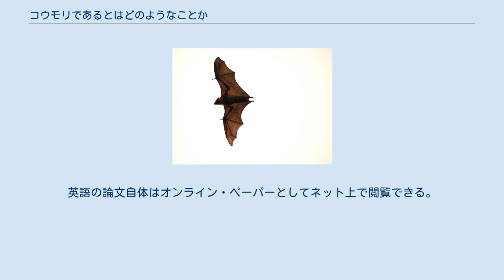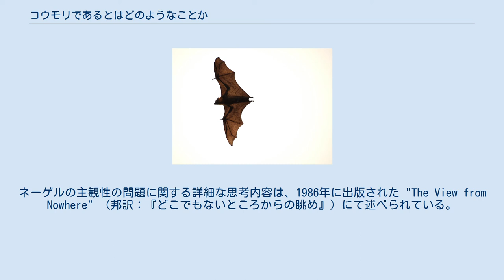コウモリであるとはどのようなことか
コウモリであるとはどのようなことか？ 「コウモリであるとはどのようなことか」（英：What is it like to be a bat?）は、アメリカの哲学者トマス・ネーゲルが1974年に発表した哲学の論文、および同論文を収録した書籍である。
 ネーゲルはこの論文で「コウモリであるとはどのような事であるか」を問うている。
コウモリがどのような主観的体験を持っているのか＝「コウモリであるとはどのようなことか」という問題は、コウモリの生態や神経系の構造を調査するといった客観的・物理主義的な方法論ではたどり着くことができない事実であり、意識の主観的な性質は、科学的な客観性の中には還元することができない問題であると主張した。
 この論文は、心身問題の中心が意識の主観的側面（意識の現象的側面）にあることを述べた有名な論文であり、表題の問いは、よく知られた問い、または思考実験のひとつとして、現代の心の哲学者たちの間でしばしば議論に上る。
 この問いに関する一つの留意点は、ネーゲルが問うているのは「コウモリにとって、コウモリであるとはどのようなことか」という点である。
つまり、この問いは人間が、たとえばあなたが、人間としての脳（人間の思考回路、本能）だけを保ったまま、コウモリの体を得て、コウモリの暮らし振りをした場合にどう感じるか、を問うているのではない。
 もし、あなたが人間としての脳だけを保ったまま、コウモリの体でもってコウモリの生活をしてみたのなら「空を飛ぶことは怖い。けれどちょっぴり楽しい」とか、「昆虫を食べるだなんて気持ちが悪い。でも食べなきゃ死んじゃう」とか、「洞窟の天井にぶら下がって眠るなんて変な眠り方だ。落っこちないかな」などと思い至ることだろう。
しかし、ネーゲルが問うているのは、そうした人がコウモリになった場合の感情や印象、世界の捉え方ということではなく「コウモリにとって、コウモリであるとはどのようなことか」である。
つまり、コウモリの体とコウモリの脳を持った生物が、どのように世界を感じているのか、である。
 コウモリは反射した超音波に依って餌や壁を把握する コウモリの特質から、コウモリは口から超音波を発し、その反響音をもとに周囲の状態を把握している（反響定位）。
コウモリは、この反響音をいったい「見える」ようにして感じ取るのか、それとも「聞こえる」ようにして感じ取るのか、または全く違ったふうに感じているのか（ひょっとすると何ひとつ感じていないかも知れない）。
ネーゲルが問うているのは、こうしたコウモリ自身の主観的経験である。
このようにコウモリの感じ方、といったことを問うこと自体は容易にして可能ではある。
しかし結局のところ我々はその答え「コウモリであるとはどのようなことか」を知る術は持ってはいない、とネーゲルは言う。
 ネーゲルが対象とする動物としてコウモリを選んだのには、コウモリが哺乳類に属しており、系統樹の中である程度人間に近い位置にある生物であること。
とはいえ同時に、翼があったり超音波で周囲の状況を把握したりと、運動器官や感覚器官に関して人間とは距離のある生物であるため、としている。
つまりあまり人間に近い生物だと問題を鮮やかに示すのが難しく、かといってこれ以上系統樹を下って進んでいく（たとえばハチやアリまで行くと）、そもそもそこに意識体験があるのかどうか疑念が出てくるという難点がある。
そこでコウモリという中間的な距離の生物を選んだ、としている。
 この論文が持った重要な影響の一つとしては、意識の主観性の定義として「…であるとはどのようなことか（What is it like to be ...）」という表現を用いた方法を有名にしたことがある。
以下、論文の序盤でネーゲルが主観的な意識体験として意識を定義している部分の文章である。
 おそらく意識体験は、宇宙全体にわたって他の太陽系の他の諸々の惑星上に、われわれにはまったく想像もつかないような無数の形態をとって生じているのである。
しかし、その形態がどれほど多様であろうとも、ある生物がおよそ意識体験を持つという事実の意味は一定であり、それは根本的には、その生物であることはそのようにあることであるようなその何かが存在する、という意味なのである。
意識体験という形態には、これ以上の意味が含まれているかもしれない。
生物の行動に関する意味さえ（私には疑わしく思われるのだが）含ま...